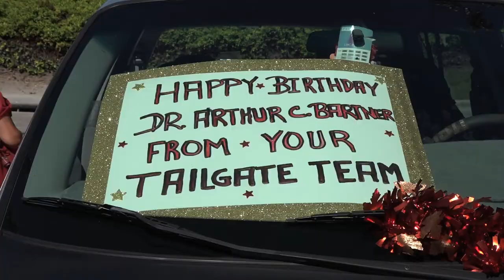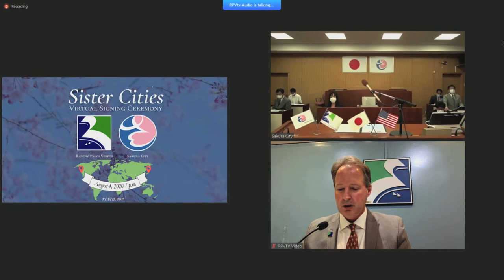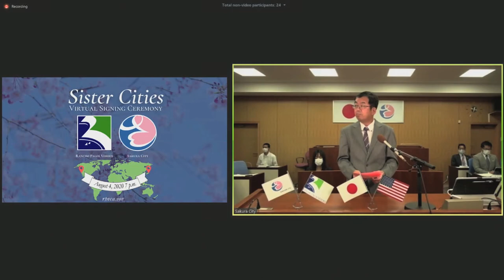CITYTALK DAVID BRADLEY 2021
Maria Serrao sits down and visits with Mayor Pro Tem, David Bradley